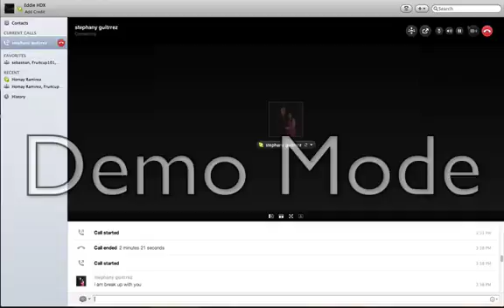hunger games #10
sorry guys for ni hunger games becuse the fridge
server is not working